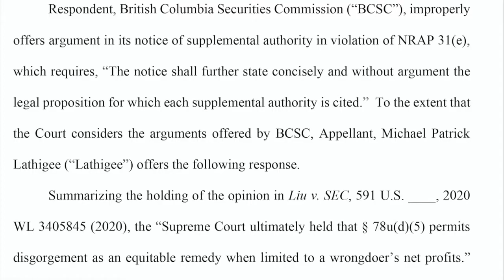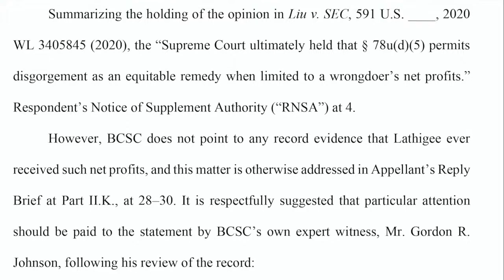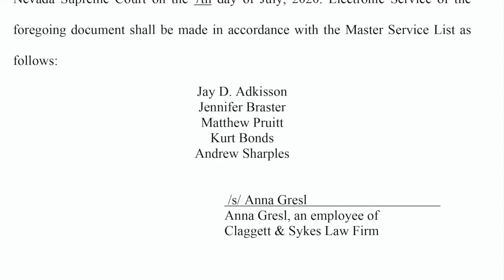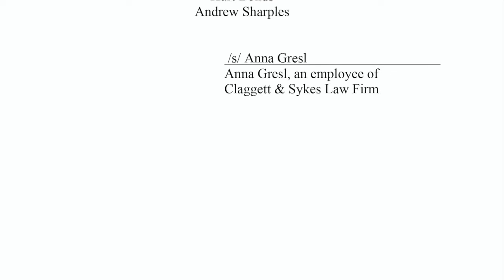British Columbia Securities Expert Witness Admits Mike Lathigee Had No Personal Gain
British Columbia Securities Expert Witness Admits Mike Lathigee Had No Personal Gain When His Company Collapsed During Subprime Mortgage Crisis! For more than a decade it has been falsely reported in the media that — in a ruling by the British Columbia Securities Commission (BCSC) against Mike Lathigee — he had amassed personal gains as a result of the collapse of his company. ‘That is not the case, I owned more shares and options than any other investor and when my company collapsed, I lost more than anyone else, I was quite simply — wiped out’, said Lathigee.

However, the BCSC created a back story indicating that (somehow?) Lathigee had personally benefitted. One popular Vancouver Newspaper even insinuated that Lathigee left Canada with ‘pocketed’ monies. That story was constituted of extremely careless reporting to the point of conjecture. The BCSC, with its own agenda, has shown no interest in setting the story straight. Rather it continues, what can only be described as, a public smear campaign. as Lathigee was, and continues, an outspoken critic of that organization.

Lathigee continues to focus his fierce criticism on the ‘traditional’ investment models including the regulatory bodies (BCSC), and their lawyers — as well as the abuses and corruption within the financial service industry. In the meanwhile he has raised over $125 million dollars without ever using any broker dealer network. He has ‘named’ specific companies and individuals (within the regulatory and financial domains) in his presentations and certainly, as his popularity grew, so did his list of well connected enemies. Lathigee continues his best efforts to inform the public of abuses within the industry and will continue to do so regardless of the consequences.

Quite frankly — do a forensic investigation of any offering and it is likely that you will find ‘non disclosure’. It is a ubiquitous ‘catch all’ for regulators and yet it is quite impossible to foresee every eventuality at the launch of any project. Lathigee produced documents that, by any standard, were reasonably and honestly generated reflecting full disclosure as understood at the time of creation. Since the days of the ‘melt down’ as a result of the sub prime fiasco, Lathigee has built a new company and generated a strong following in the United States. He states in all disclosure documents that anyone interested should ‘google’ him before they do business with him.

After more than a decade — the BCSC’S expert witness, (in Appellant Reply brief Part 2.k at PP 28 to 30) said they were — ‘without proof that Mr Lathigee personally received any funds or had personal gain’ Please find attached recent court filing at the Supreme Court with updated information.

This statement was made by Mr. Gordon R Johnson of Borden Ladner Gervais LLP, following his comprehensive review of all records. Today Lathigee is responsible for the financing and building of several companies in the United States and employs more than a thousand people through these efforts. We leave it to the reader to decide their own mind; however; state for the record that Mike Lathigee has always worked to the best results for his investors and will continue to do so regardless of the consequences.